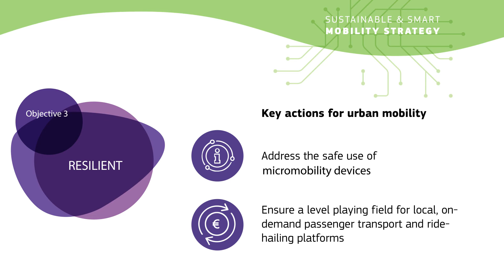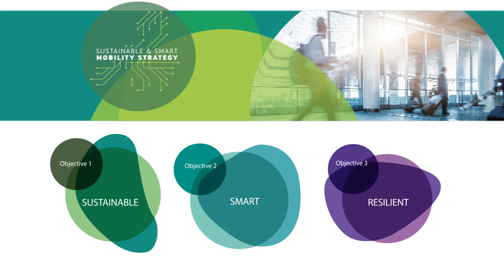Urban Aspects of the Sustainable and Smart Mobility Strategy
On 9 December 2020 the European Commission presented its ‘Sustainable and Smart Mobility Strategy’ together with an Action Plan of 82 initiatives that will guide their work for the next four years. This strategy lays the foundation for how the EU transport system can achieve its green and digital transformation and become more resilient to future crises.

The aim of the Eltis video is to present the urban mobility aspects of the new mobility strategy.